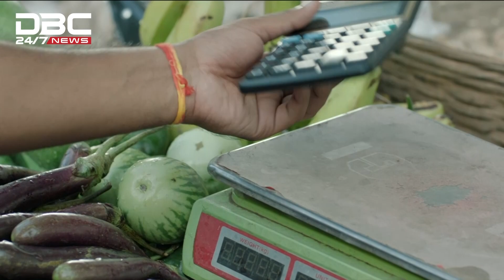যুব মহিলা লীগের ২১তম প্রতিষ্ঠাবার্ষিকী | DBC NEWS